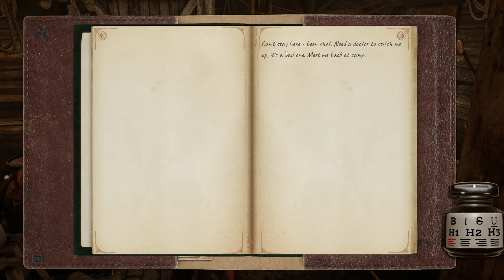WildRP - Season 5 : Aces & Spades